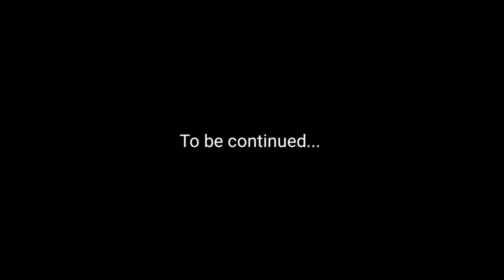BHU student playing Sitar in her hostel room | Triveni Complex, BHU | Beauty of BHU Campus | SLVlogs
Today i Explored , Triveni Complex in Prestigious " BANARAS HINDU UNIVERSITY " .

Considering all the factors like rooms , mess food , sports area, parkings, canteen, cleanliness and hostel authorities. Triveni consists of 6 hostel namely Ganga, Yamuna, Saraswati, Godavari, Kaveri and Gomti of which Gomti is the newest made and alloted mostly to the students of law, commerce, Performing Arts, Visual Arts and management.

Total 6 Hostels Present in Triveni Complex, Banaras Hindu University

1. Ganga Hostel, Triveni Complex, Banaras Hindu University : Educational Vlog

🔴 BHU का Triveni Girls Hostel नीचे दिये गए Courses मे पढ़ रही लड़कियों को ही Allot होता है :-